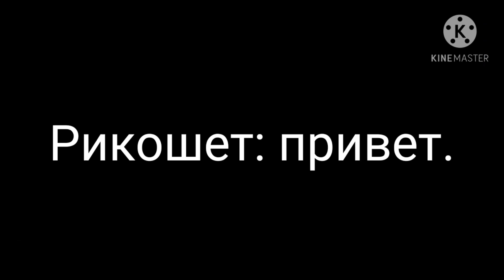Начало истории Вирусного Барли (часть 3/3)(Gacha Club)(Brawl Stars)